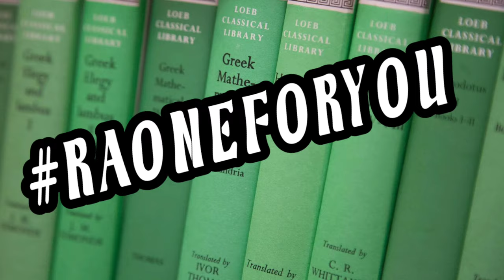Best Career Option After 10TH Class | After 10TH Which Course is Best In Telugu 2021 నాది అనుభవం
Best Career Options After 10th Class| After 10th Which Course is
Best in Telugu
Best Career 0ptions After 10th Class| After 10th Which Course is Best in
Telugu | Education |16tr
The main aim of life is class tenth sheets tests. We additionally can say
that tenth class is first stepping stool of an understudy's transporter. You
are presently planning for toath sheets examination since you need to get
higher imprints to contend with this aggressive world. Ia the middle of this
you dont have sufficient opportunity to focus on your bearer after tenth.
Aiter outcomes different educates with respect to your companions and
guardians wil betuddle you which results to choose you a wrong stream.
To picked right subject as indicated by your territory of intrigue upgrade
the transporter and openings for work for you. So in the event that you are
battling with this circumstance and not ready to choose a fitting subject
than this noct will sunnnrt mon
Business Stream Commerce stream offers numerous subjects like
Records, business thinks about and so on understudies who are keen on
records
financial matters or business subjects ought to pick these subjects. After
twelfth trade there are ditferent prominent alumni
courses offered by colleges like BBA. BBM, CA. CS. ICWA. CFP and so forth.
Understudies likewise can showed up in
some selection tests after tenth referenced underncath:- CA
Establishment Course. CS
Establishment Course. 1CWA
Establishment Course.
Expressions Stream:-This stream has an assortment of Subjects which
offers energizing open doors after twelfth. in this stream you can picked
subject Historg. Geography. Political Science, Home Scienee. Psychology.

DGSblipIU
Stream. You additionally can go for courses of broad communications and
nCws COverage after twelfth.
Science Stream - This stream offers 5 subjects English
Hindi, Physics, science, arithmetic/Bio-logy and all subjects are necessary
but IMathematics and Biology, You can pick one of these two. On the off
chance that need to make your bearer in restorative ficld than you ought to
picked Biology since this offers assortment of courses after twelfth like
MBBS, BDS, BHMS, Pharmacy and so on. In the event that you are keen on a
few specialized field than you ought to picked Mathematics as fifth subject
since after twelith you can go for different designing courses like designing
in PC. clectronic, common and in building corses and so on.
lechanical Training Institute- Students who need to get confirmations
in specialized courses yet they dont have cnough assets to do as such than
they ought to go for this1 year course called ITI. After this theg can get
confirmations in
polytechnic confirmation courses
Polytechnic Diploma: - Students who need to get affirmation in
specialized ocourses should take affirmation in polytechnic certificate. It is a
multi year course. After this course they can get affirmation legitimately in
sCcond

RA ONE FOR YOU YOUTUBE CHANNEL EDUCATION AND INFORMATION CHANNEL

venukalyan speechX venukalyan vrideos XK)
motivational vidcos X inspirational vidcos X)
x
must watch X)
telugu motivational speech
venukalgan latest speechX best of renukalganX)
in telugu XX) carcer guidenceX)
x
next after 10th class x inter is good X)
K
 Ilotivational Speech X)
what next after 10th classX)
what next after 10th class in telugu X)
x
what next after 10th
Ilotivational Speech For 10th class Students X)
motivational Speech For Students X)

no copy Right video and music and pics

this is original content